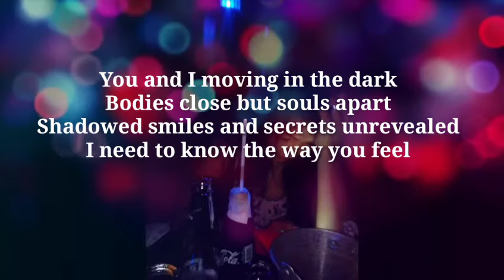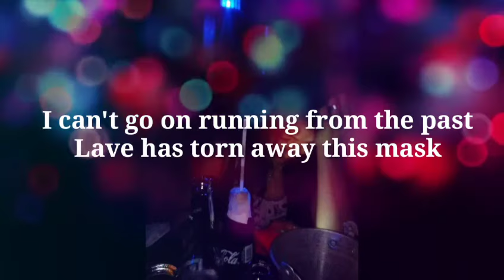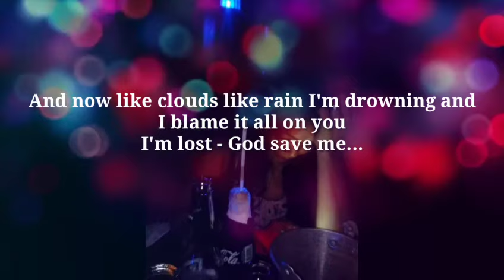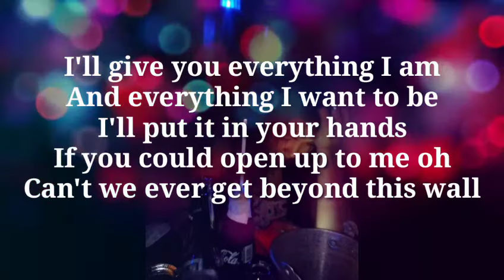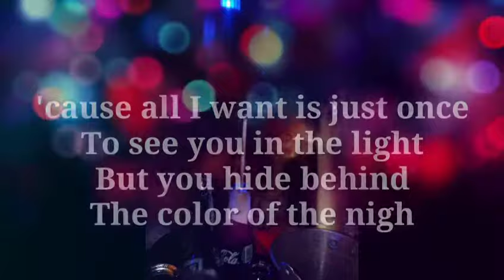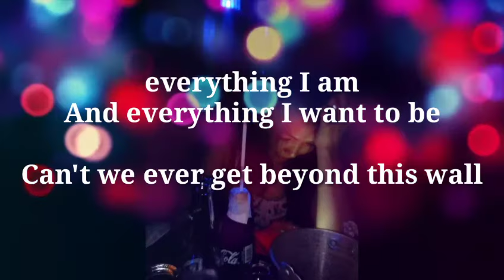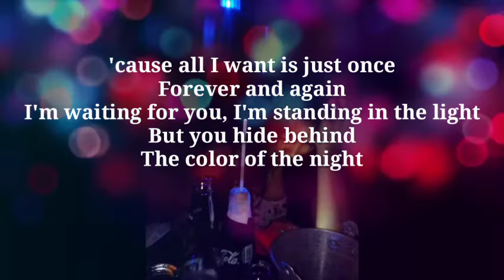Lauren Christy - The Color of the Night (Lyrics) 🎵